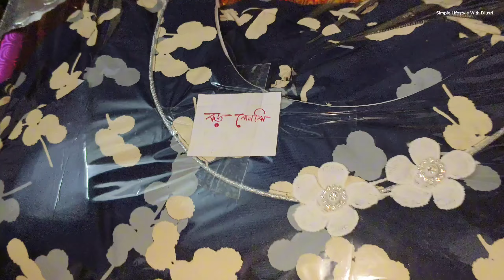Bengali vlog | অনেকদিন পর একসাথে বেরোনোর সুযোগ হলো | এখান থেকে এই জায়গাটা খুব কম খরচে আসা যায় ?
Bengali home tour
new 2bhk flat
bolpur
shantiniketan
wardrobe organisation
my bengali vlog
home cleaning
cleaning vlog
bengali Vlog
Simple Lifestyle With Diusri
diusri Extra
family vlog
bengali vlog
bangladeshi vlogger
my bengali vlog
diusri Extra
my bengali blog
bangla vlog
bangla blog
simple lifestyle
daily bengali blogger
bengali couple vlog video
bengali couple blog
lifestyle with diusri Extra
bangladeshi blogger
bangla video
bengali house wife vlog
bangla vlog channel
almirah organise ideas
almirah organise
kitchen oil cleaning
home decoration
bengali weeding video
birthday vlog
chicken curry
birthday celebration
dressing table tour in bengali
home tour
daily blog
bengali travel video
ap vlogs
bengali vlog
cleaning vlog bengali
bangladeshi vlogger in india
bengali blog
bengali home tour
bengali house tour
home tour bengali blog
vlog bengali
s roy lifestyle
bengali
digha,
digha tour,
digha ranna kore,
digha sea beach,
digha hotel,
digha tour from koltaka,
old digha,
nail art, Awesome nail art designs, acrylic extensions, nail art
tutorial, bitten acrylic nails, before and after, nail transformation,
nail art video, satisfying nail, nail polish, nail care, top nail art,
Gana, Bhoot, Cartoon Cartoon, Tiktok, Video, Tik tok video, Song
,5 min crafts, Makeup, Balveer, Comedy, Wala, Cid, Kacha
badam, Bts
Kacha badam, 5 min crafts, Tik tok video, Tiktok, Cartoon
Cartoon, gana, acrylic nail transformations, gel polish, Acrylic
nail art, Awesome nail art designs, nail art tutorial, bitten acrylic
nails, acrylic extensions, before and after, nail transformation,
nail polish, nail art video, satisfying nail, nail care, top nail art,
youtube, viral shorts, youtube shorts, nail beer, nail extension,
short, nail, new nail ideas, trending, short video, shorts, nail
design, nail art
digha, digha tour, digha tour plan, digha tour plan 2022, digha
tour guide in bengali, digha sea beach, digha hotel price, digha
hotel, howrah to digha train, digha tour from koltaka, gT,
Digha Hotel, Old Digha Hotel, daily vlog, mini
vlog, vlogs, YouTube shorts, bangla vlog, short video, village
vloger bangla, shorts, youtube shorts, short, vlog channel, viral
shorts, youtube, trending, Tiktok, Tik tok video, Cartoon Cartoon